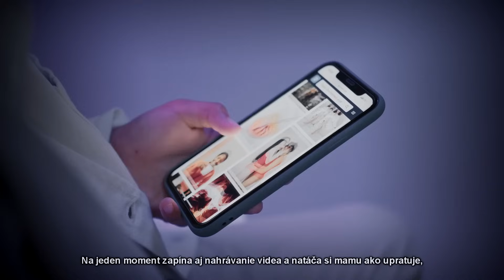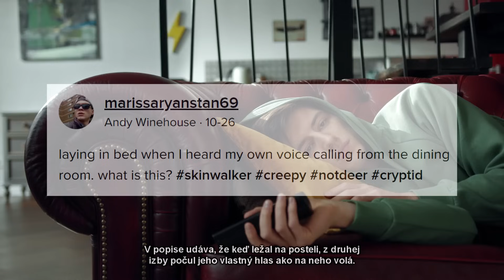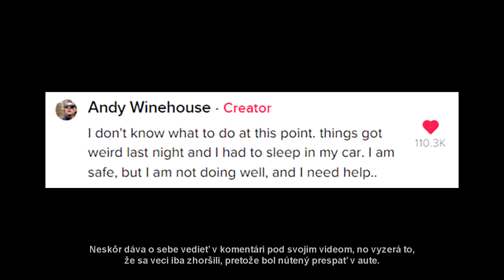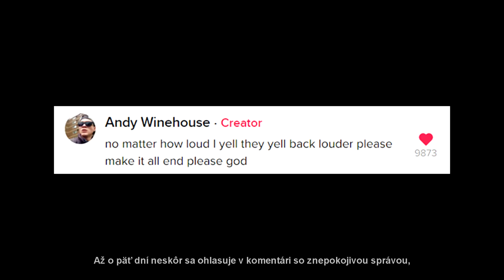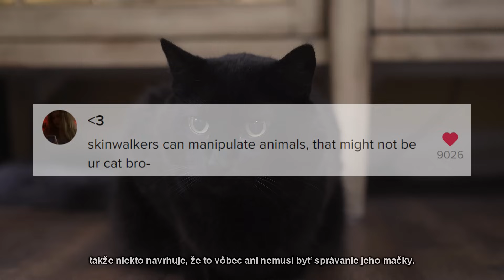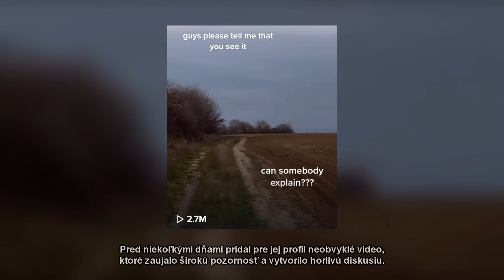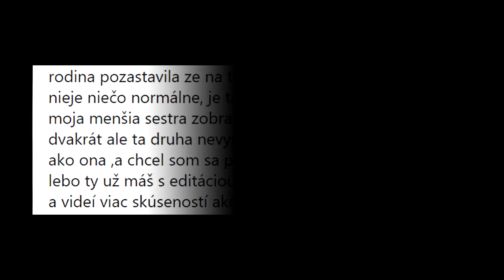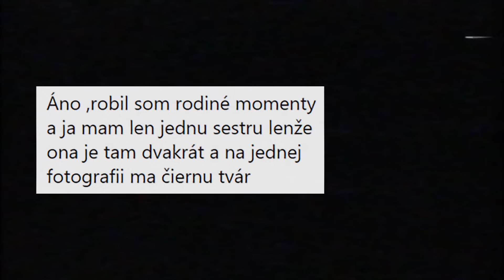PARANORMÁLNE videá zo SLOVENSKA, Desivý objav v lese, Duchovia a ďalšie! | 7 Strašidelných videí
Ahojte dámy a páni, som rád, že ste si naladili moje video, takže pevne verím, že ste pripravení na poriadnu nádielku strachu.

Ilustračné zábery pochádzajú z video-knižnice Pexels.

Kapitoly:
0:00 - Intro
0:18 - 1. Skinwalkers?
2:07 - 2. Smädný duch
4:33 - 3. Vlastný hlas
7:22 - 4. Pamätná fotografia
8:28 - 5. Zo Slovenska
15:14 - 6. Šiesty zmysel mačiek
17:08 - 7. Nikdy viac
20:36 - Outro